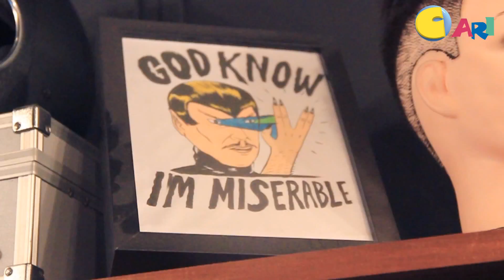Gaya Potongan Rambut Yang kemas (Undercut Hairstyle)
(2015090Mw3MfOmT4A)